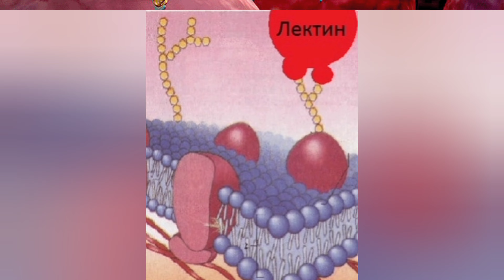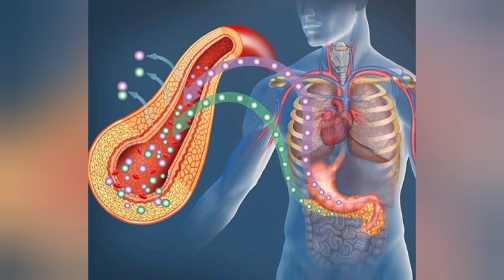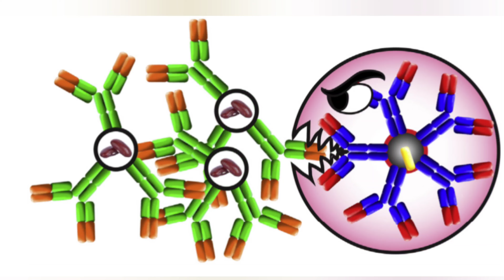Від цих продуктів в нас гази, тому що ми попали у війну з рослинами! Лектини.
Квасоля, горох, соя, боби, чечевиця, нут, пшениця, кукурудза, томати, перші, баклажани, горіхи, капуста, авокадо, птиця, молюски, худоба всі вони носії лектинів і їх їсти не можна, якщо боїтеся лектинів.